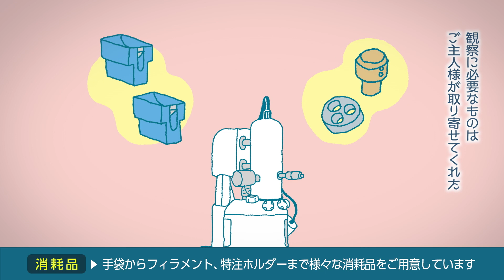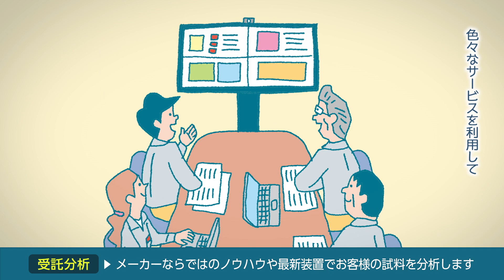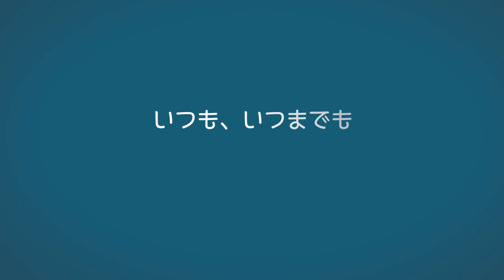JEOL 電子顕微鏡 ぼくの半生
お客様が装置の導入を決定いただいてから、納入した装置が寿命を全うするまで。
JEOLは様々なプログラムでお客様の観察・分析をサポートいたします。
お客様に納入される電子顕微鏡の立場で、JEOLの代表的なサービス＆サポートを紹介いたします。
電子顕微鏡のCVを約束のネバーランド トーマ役などで知られる日野まりさんが演じています。